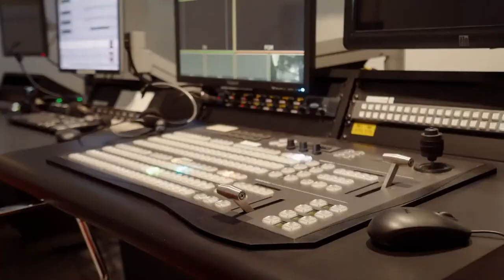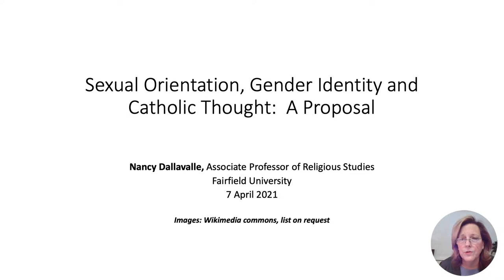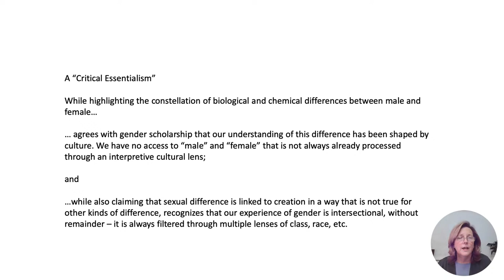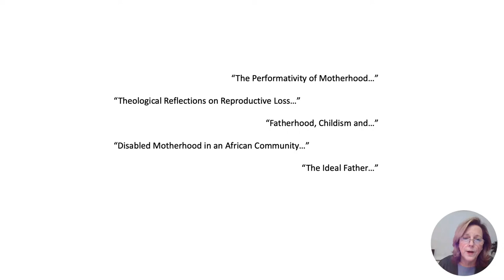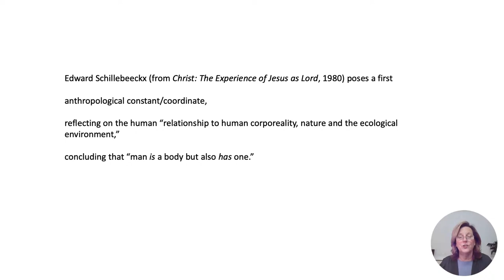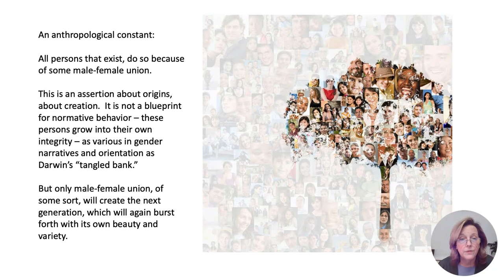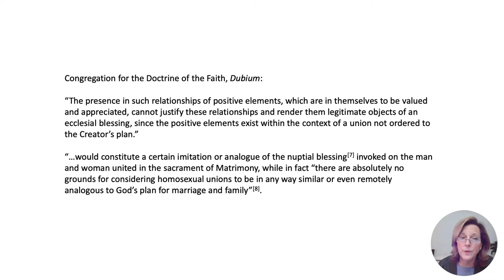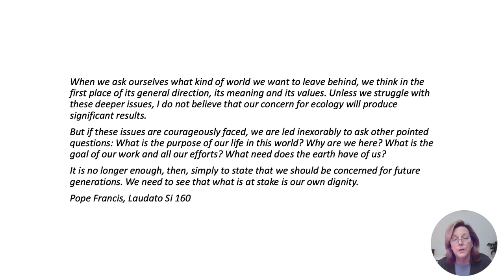Sexual Orientation, Gender Identity and Catholic Thought: A Proposal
Join us for a discussion with Fairfield University Associate Professor of Religious Studies Nancy Dallavalle as part of Sacred Heart’s Center for Catholic Studies Spring Speaker Series.